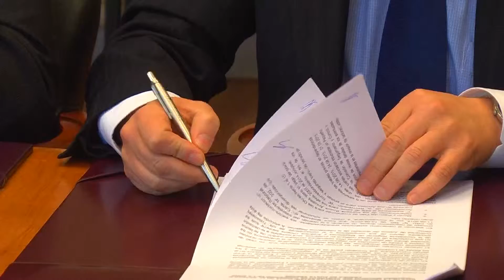FIRMADO PRE-ACUERDO ENTRE INTENDENCIA Y CONCESIONARIA DE LA ZONA FRANCA